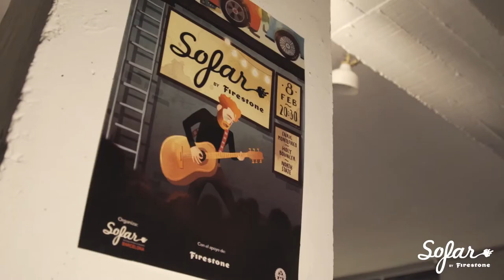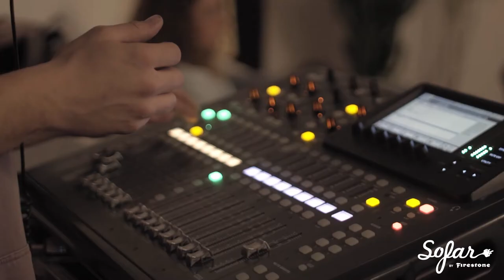Enric Montefusco - Todo Para Todos | Sofar Barcelona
Enric Montefusco performing "Todo Para Todos" at Sofar Barcelona on February 8th, 2018

Artist: Enric Montefusco

Filmed by: Sebas Vázquez, Joan Marc Escudero & Juan Irache

Edited by: Juan Irache -

Audio by: Sebastian Apolinario